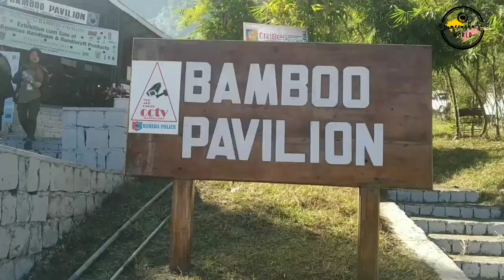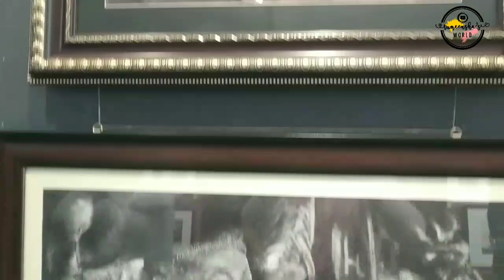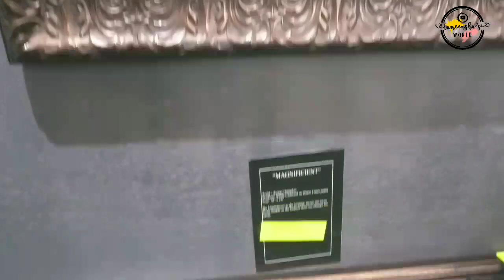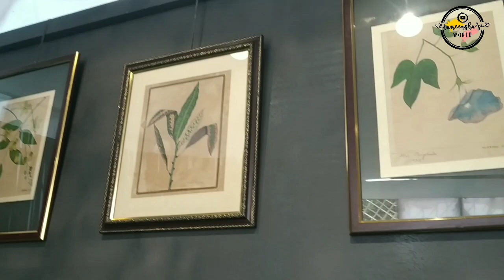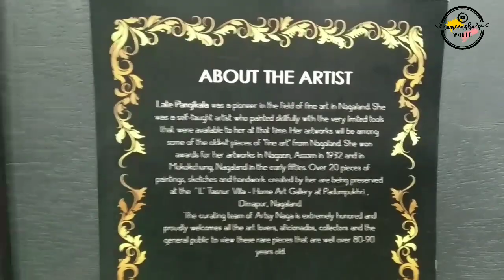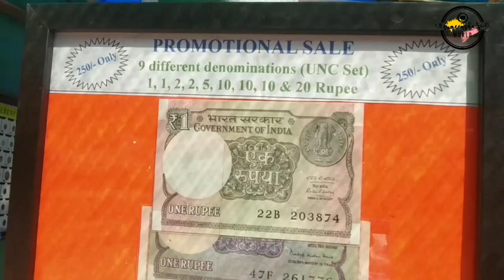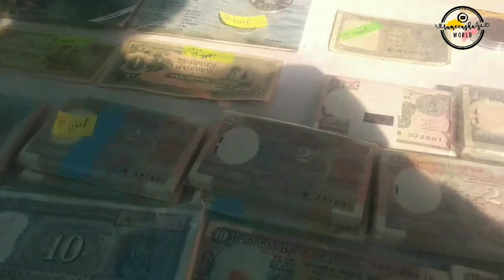HORNBILL || FESTIVAL OF NAGALAND || TRADITIONAL attires || FOLKSONGS || PAINTINGS || FLOWERS || 2019